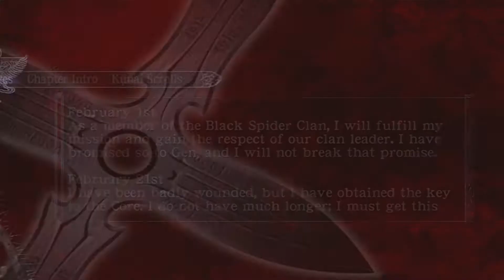NGB - Ninja Dog Anti Karma Run - Chapter 15